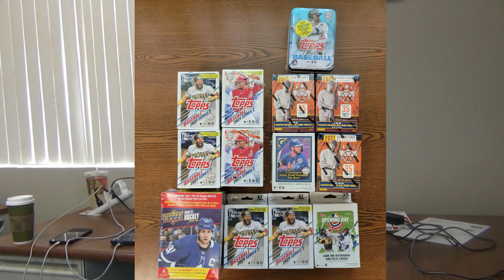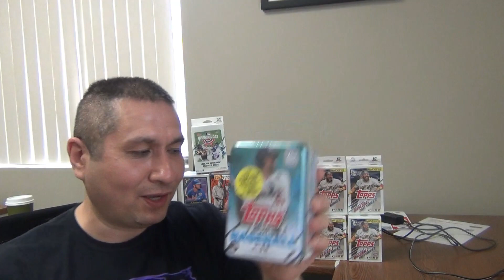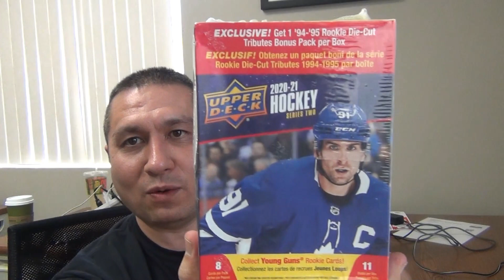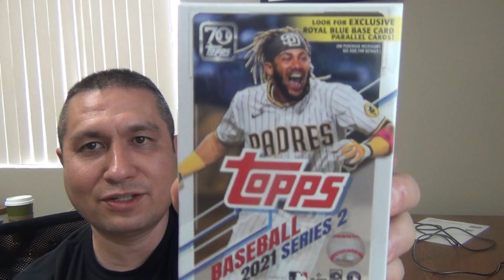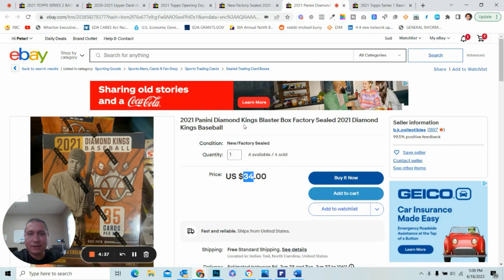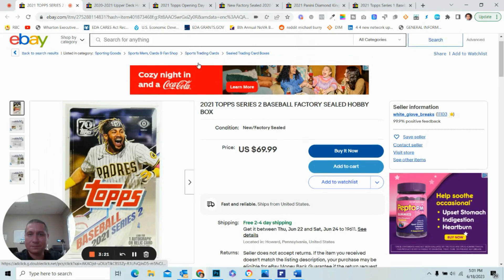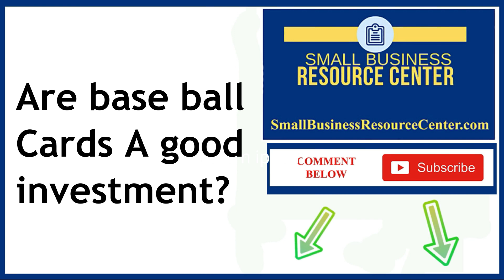are baseball cards a good investment?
1. Keep 2. sell the boxes 3. open up the boxes

i found 2021 topps series 1
2021 series 2 topps
2021 panini baseball cards
2021 upper deck hockey cards